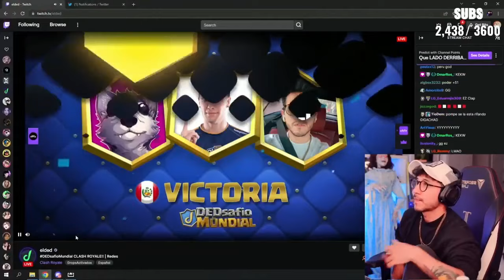ZEIN Y TEAM PERU PASA A LA FINAL DEL DEDSAFIO MUNDIAL DE CLASH ROYALE ... IAMJP DIO ULTIMA VICTORIA